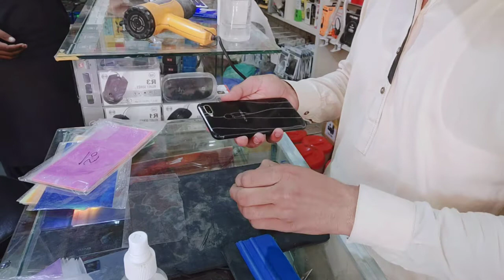A5s oppo original back protection paper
Mobile protection back paper sialstore